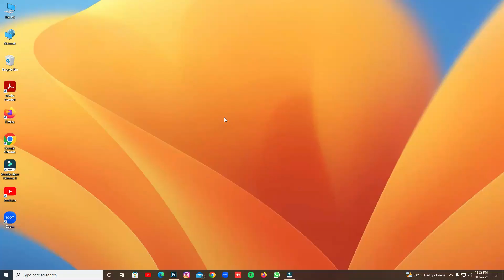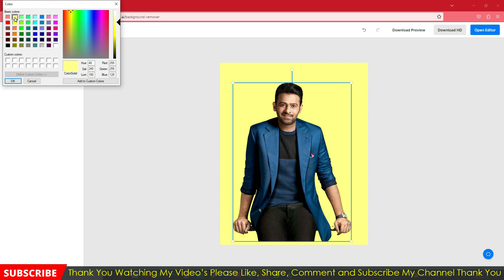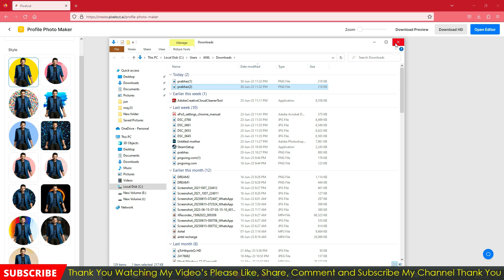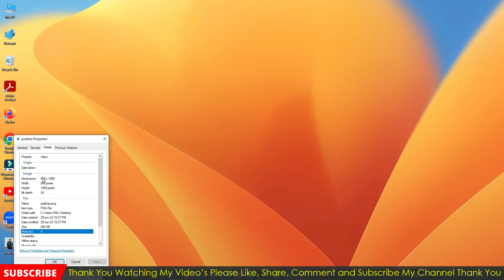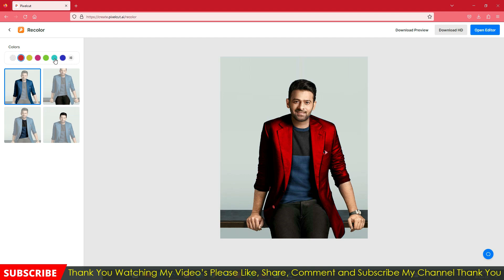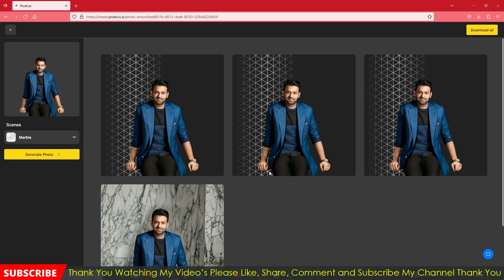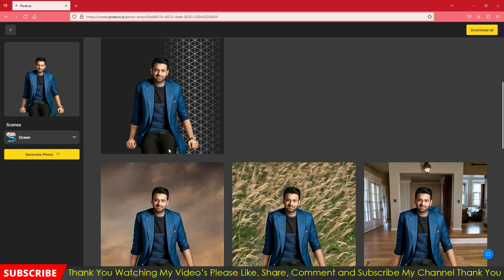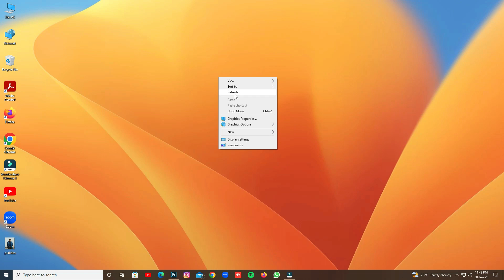AI Photo Editing Online Free | This Free AI Image Generator Will Be Mind Blowing Tools!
Hi friends this is Alle AnilKumar Welcome to my channel Frnz today i will latest upload this video for AI Photo Editing Online Free | This Free AI Image Generator Will Be Mind Blowing Tools! this is edit in 2 seconds only  I will clear explain about this video for every option and details please watch till end thank You.

Keys:

ai art photo editing
how to create ai photos
how to make ai photo free
ai photo editing free
ai photo editing free websites
text-to-image generator
openai image generator
free ai generator